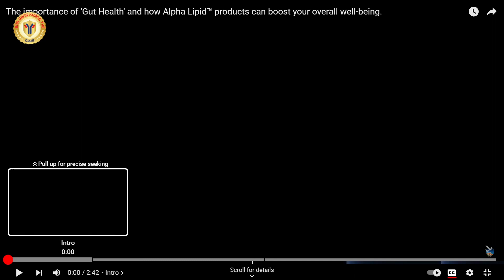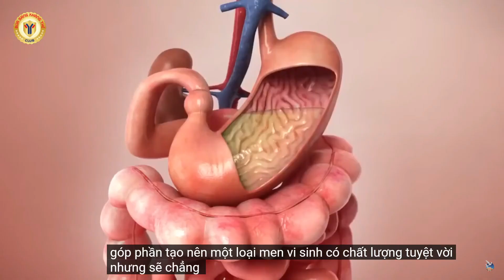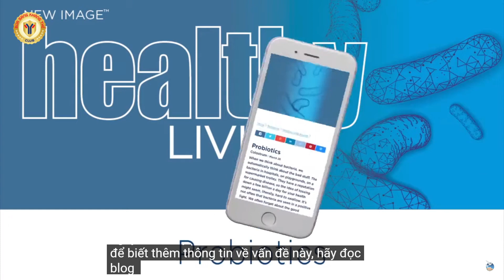Tầm quan trọng của 'Sức khỏe đường ruột' và Sự khác biệt của các sản phẩm công nghệ Alpha Lipid™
Bữa Sáng Kháng Thể Club
CLB Bữa Sáng Kháng Thể
🖐Để tìm hiểu chi tiết hơn về CLB, về sản phẩm và cơ hội kinh doanh tuyệt vời và phù hợp với bạn, hãy liên hệ người đã chia sẻ video này cho bạn và hỏi họ mã giới thiệu để tham gia đăng ký thành viên miễn phí.
Chúng tôi có hệ thống công cụ, công nghệ và chiến lược kinh doanh tối ưu để giúp bạn kinh doanh thành công.

👉Tham khảo các video Feedback của khách hàng đã sử dụng sản phẩm của chúng tôi tại đây: